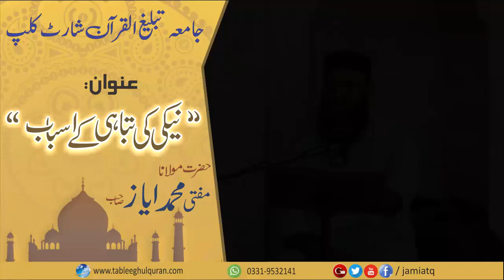Naiki_ki_tabahi_k_asbab | نیکی کی تباہی کے اسباب [JamiaTQ Shortclips]